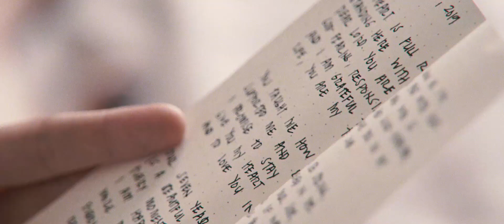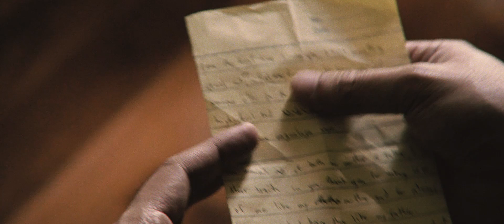Erine and Kane: A Wedding at St. Michael the Archangel Church